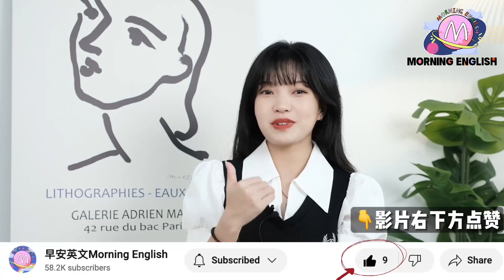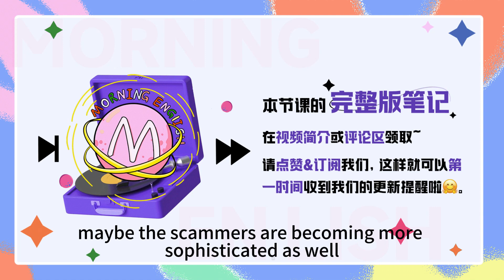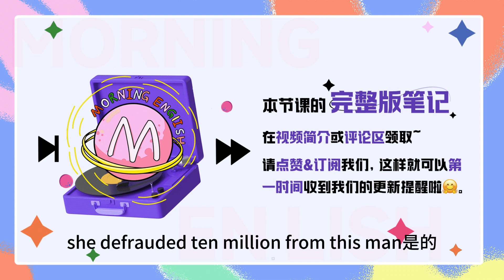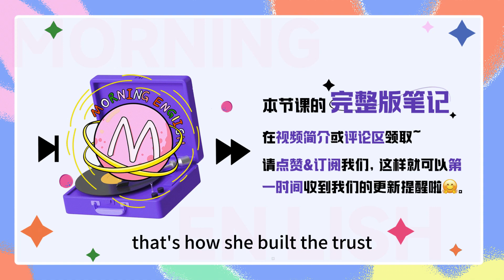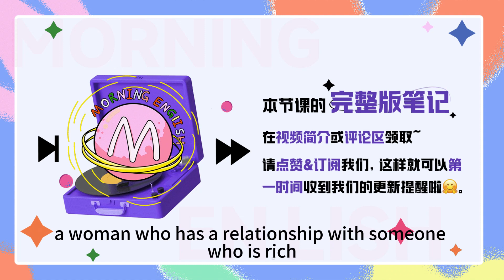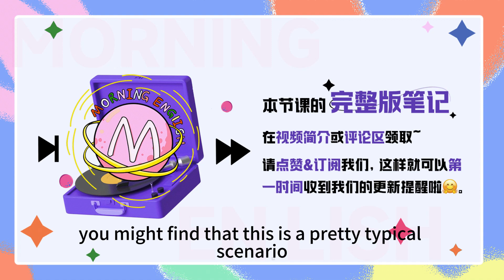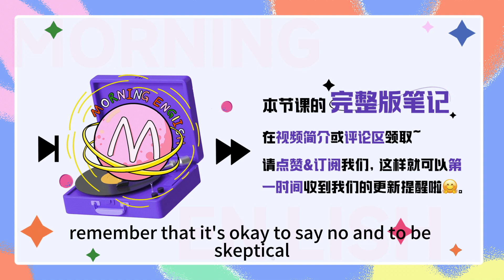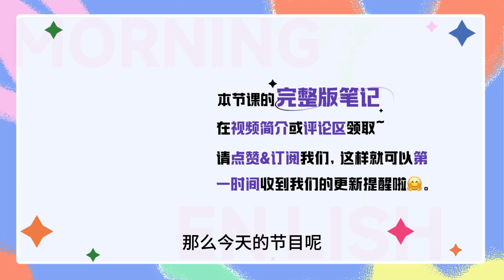「拜金女」用英文怎麽說？